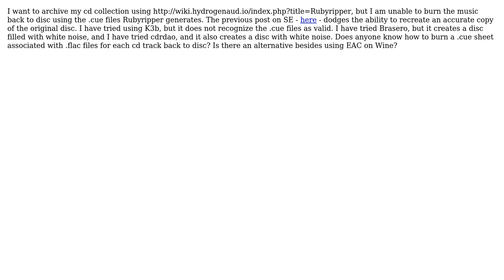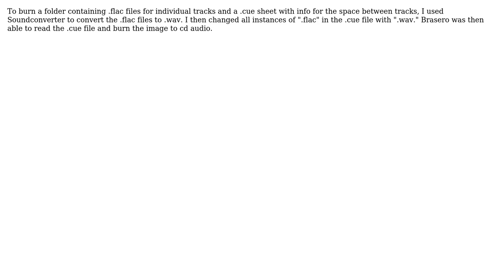Ubuntu: How to burn music to CD using .cue and .flac files? (2 Solutions!!)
With thanks & praise to God, and with thanks to the many people who have made this project possible! | Content (except music & images) licensed under cc by-sa 3.0 | Music | Images & others | With thanks to user Vidar Waagbo user eric s and the Stack Exchange Network Trademarks are property of their respective owners. You are responsible for your own actions.